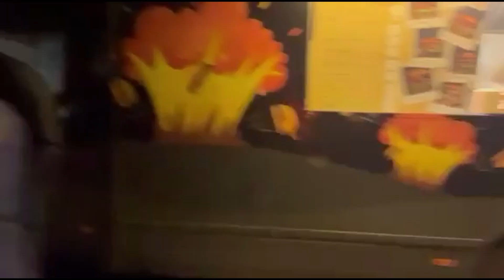Buletin informativ (RO, RU, EN) | 14.03.2022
Nevoile de implicare țin de transport, lucruri de primă necesitate, produse alimentare și predarea studiului biblic.

Cuprins:
0:00 - Intro
0:21 - Frontiera din Polonia
1:39 - Misiunea OM în Moldova
2:22 - Voluntar la frontiera Palanca
3:31 - Call Centru Creștin din Moldova
7:23 - Mărturia refugiaților, Lugoș, România
11:38 - Mărturii de la Buna Vestirea Chișinău

Pentru materiale de studiu biblic în ucrainească, română și alte limbi, apelați la:

Rechizite bancare pentru transfer în MDL (lei moldovenești)
Beneficiar: CULT RELIGIOS PCCRBCEB "BUNA VESTIRE A MINTUITORULUI"
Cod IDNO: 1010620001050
Banca beneficiară: Banca Comerciala ”EximBank” S.A.
Codul băncii: EXMM MD 22
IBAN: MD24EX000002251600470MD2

Rechizite bancare pentru transfer în EUR (euro)
Banca beneficiară: Banca Comerciala ”EximBank” S.A., CHISINAU, MOLDOVA
Codul băncii beneficiare: EXMM MD 22
Banca intermediară: BANCA INTESASANPAOLO SPA, MILANO, ITALY
Codul băncii intermediare: BCITITMM
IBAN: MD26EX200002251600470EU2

Rechizite bancare pentru transfer în USD (dolari)
Banca intermediară: THE BANK OF NEW YORK MELLON., NEW YORK, USA
Codul băncii intermediare: IRVTUS3N
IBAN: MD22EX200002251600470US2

În transfer vă rugăm să menționați destinația banilor.

Te invit să studiem împreună epistola 2 Corinteni. Studiul acesta îl predau online (ZOOM) în fiecare zi de miercuri la orele 19:00. Manualul după care studiem poate fi procurat la adresa

Alege de la link-ul de mai jos unul din grupele unde se completează împreună manualul și contactează pe liderul de grup pentru detalii:

Dacă doriți să oferiți o contribuție financiară și să luați parte împreună cu noi la această lucrare, accesați link-ul

Servicii Divine:
                        Duminică, 14:00 - 16:00